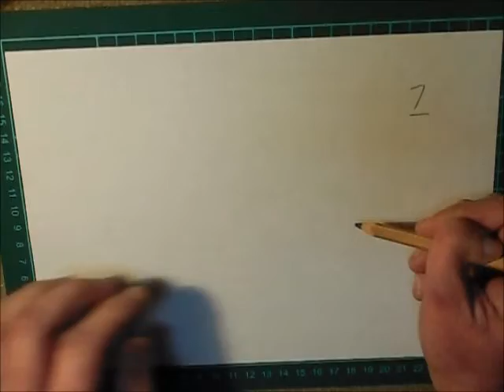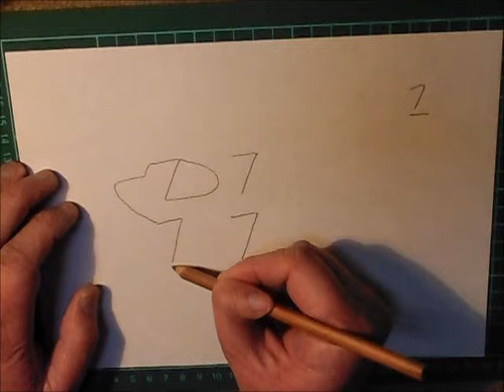数字7777から可愛い子犬を描く // 7777 turn into a cute puppy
数字7777から可愛い子犬を描く。🐕

7777 turn into a cute puppy. 🐕